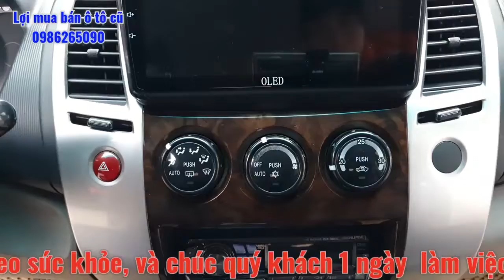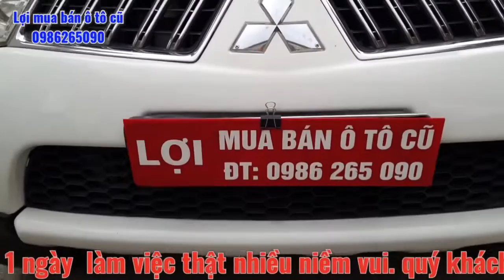gia 480tr .mitsubishi pajero sports .sản xuất 2011 .mấy dầu .LH e lợi 0986265090